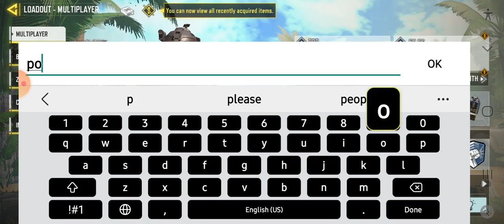call of duty 20 minutes